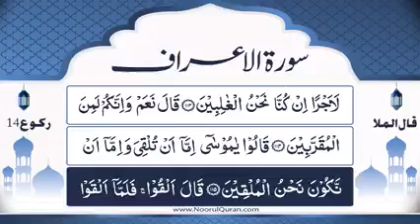Dars 567 | Surah A'raaf Tafseer | Mufti Asif Abdullah Qadri